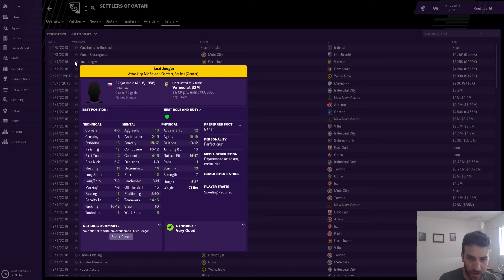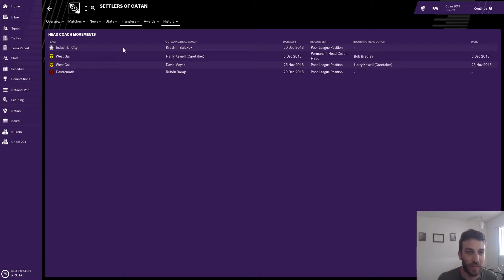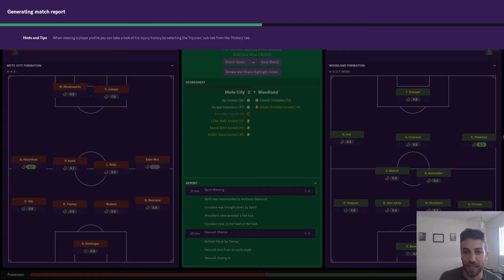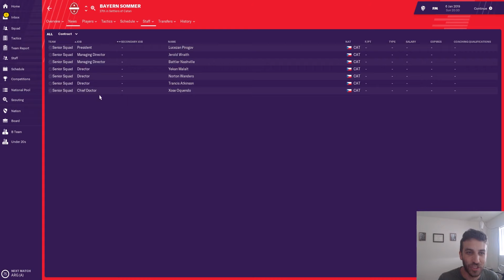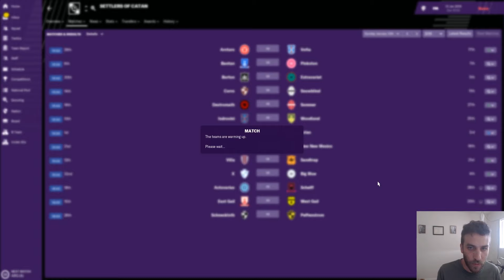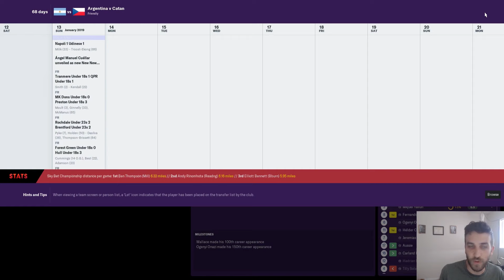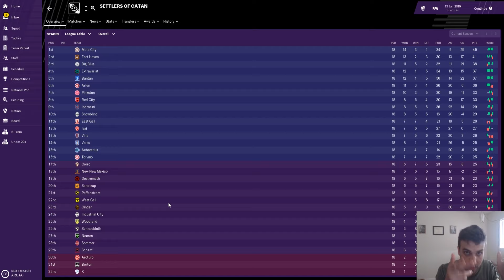FM Sandbox | S1E12 | Battle of Indrosini | Custom Country/League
Love me some Football Manager Editor. Custom Database with a custom country and league for your viewing pleasure.

In this episode, The Moonman travels to Indrosini to watch Indrosini take on Pinkston in what ends up being the match of the season thus far.

Enjoy Teams from the Settlers of Catan league like East Gail and West Gail. Enjoy players such as Vance Trekker and Washark Mendozabim.